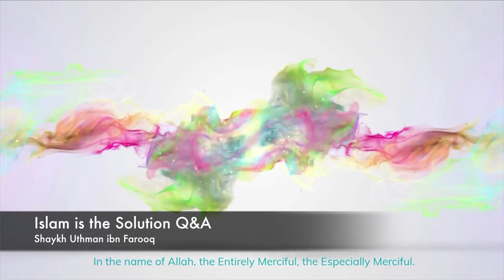EXCITING Q&A! LGBTQ+ Gender Roles, Black stone at British University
00:00 Intro

00:30 Why Muslims having the best system don't have an influence today in the society?

06:56 How can we make our Youth proud of Islam?

09:06 Do Muslims worship the black stone?

12:03 How can Muslims & Non Muslims work together to implement the best system?

14:30 How to give Dawah to non Muslim Classmates/Neighbours?

17:58 Why do you separate between Men & Women at mosque?

26:00 Can Gender Roles be reversed?

29:05 What should be a Muslims response to the reversing of Gender roles?